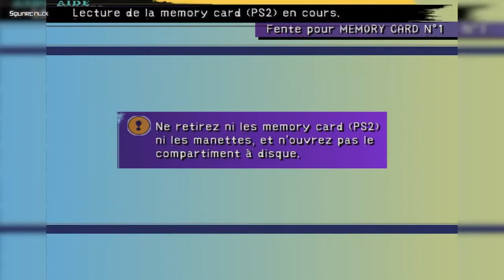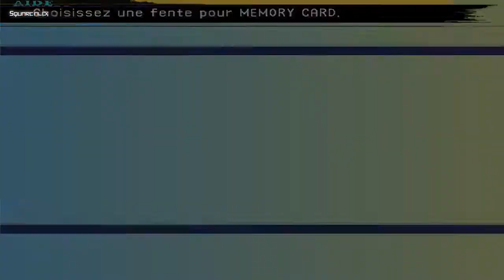Final Fantasy X | Walkthrough 17 | [Français] | Macalania - Plaine Félicité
Suteki Da Ne !
Bon après ces chers retrouvaille, on continue quand même l'aventure.